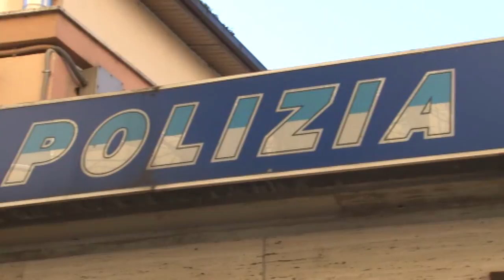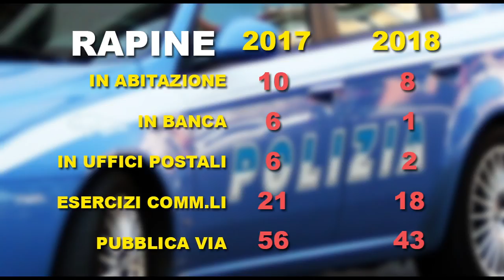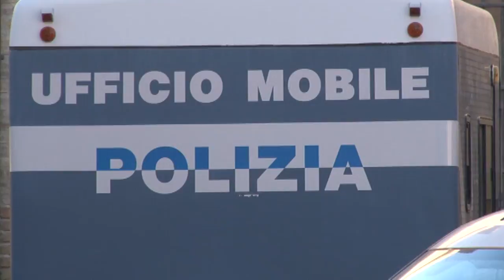2018 con reati in calo nel pescarese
Sono stati diffusi i dati della Questura di Pescara sulle attività di Polizia svolte nel 2018. In generale c'è stato un calo dei reati denunciati nel pescarese pari al 13,63%